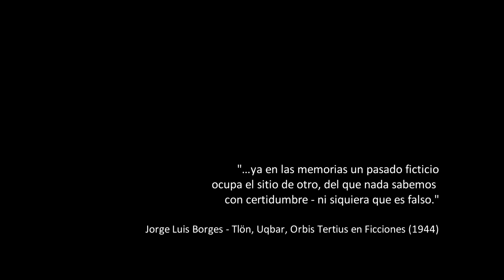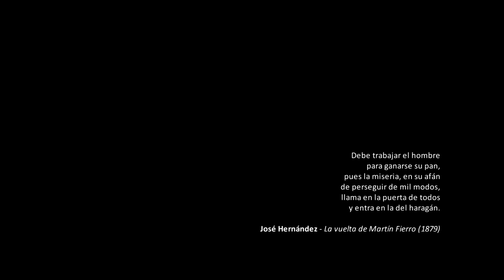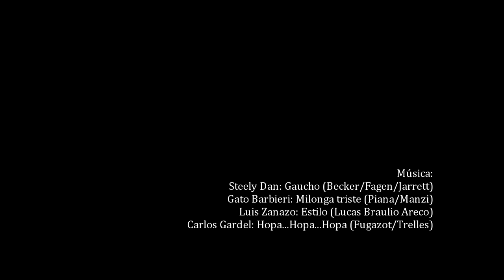Un poco de Café - Resistência: Palimpsesto gaucho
Realización, edición y guaraguara:
Café Azar

Sábado, 26. septiembre 2015, Santa Rosa, Resistência Comportamento e Cultura - O sul e o gaúcho ampliado.

O SUL e o gaúcho ampliado.
Vamos falar um pouco sobre nossas influências culturais, o sul, o frio, a influência das fronteiras geográficas em nossa forma de ser e fazer...afinal o que é ser gaúcho??